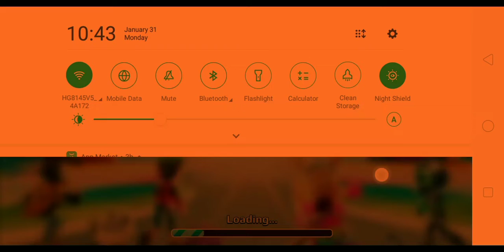PK XD BYE